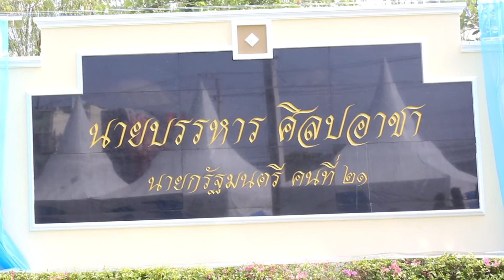จังหวัดสุพรรณบุรี จัดพิธีทำบุญ เปิดอนุสาวรีย์และวางพวงดอกไม้รำลึกถึงเกียรติคุณ นายบรรหาร ศิลปอาชา นา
จังหวัดสุพรรณบุรี จัดพิธีทำบุญ เปิดอนุสาวรีย์และวางพวงดอกไม้รำลึกถึงเกียรติคุณ นายบรรหาร ศิลปอาชา นายกรัฐมนตรีคนที่ 21 ของประเทศไทย
            ที่อุทยานสัจจะและกตัญญู ศาลเจ้าพ่อหลักเมืองสุพรรณบุรี นายนิมิต วันไชยธนวงศ์ ผู้ว่าราชการจังหวัดสุพรรณบุรี เป็นประธานในพิธีทำบุญ เปิดอนุสาวรีย์ และวางพวงดอกไม้ รำลึกถึงเกียรติคุณ นายบรรหาร ศิลปอาชา นายกรัฐมนตรีคนที่ 21 ของประเทสไทย โดยมี คุณหญิงแจ่มใส ศิลปอาชา ภรรยานายบรรหาร และครอบครัวศิลปอาชา นางจุฬารัตน์ วันไชยธนวงศ์ นายกเหล่ากาชาดจังหวัดสุพรรณบุรี รองผู้ว่าราชการจังหวัด ปลัดจังหวัด นายอำเภอ หัวหน้าส่วนราชการ อดีตผู้ว่าราชการจังหวัดสุพรรณบุรี หลายๆ ท่าน ข้าราชการ พ่อค้า ประชาชน กลุ่มพลังมวลชน กลุ่มสตรี สโมสรต่างๆ คณะองค์กรปกครองส่วนท้องถิ่นในจังหวัดสุพรรณบุรี และคณะนักการเมือง เข้าร่วมพิธี
            ประวัตินายบรรหาร ศิลปอาชา เกิดวันที่ 19 สิงหาคม 2475 ภรรยา คือ คุณหญิงแจ่มใส ศิลปอาชา มีบุตร ธิดา 3 คน คือ นางสาวกัญจนา ศิลปอาชา นางสาวปาริชาต ศิลปอาชา และนายวราวุธ ศิลปอาชา บรรหารบุรี มีความหมายว่า ร่างกายและหัวใจของเขานั้น หล่อหลอมเป็นหนนึ่งเดียวกัน กับเมืองสุพรรณบุรี สุพรรณบุรี กับ บรรหาร แยกกันไม่ออก หากมีใครคนหนึ่งพูดถึงจังหวัดสุพรรณบุรี สิ่งที่ตามมาคือ ต้องพูดถึงนายบรรหาร ศิลปอาชา ผู้สร้างประวัติอันยิ่งใหญ่ จนมีคนล้อเลียนว่า เป็นจังหวัดสุพรรณบุรีบรรหารบุรี วันที่ 23 เมษายน 2559 ปรมาจารย์การเมืองไทยจากไปอย่างสงบด้วยวัย 84 ปี ทิ้งความอาลัยให้แก่คนสุพรรณอย่างท่วมท้น แต่ชื่อของท่าน บรรหาร ศิลปอาชา นายกรัฐมนตรีคนที่ 21 จะพลิกจากดิน ลอยสู่ฟากฟ้า เหนือมังกรสวรรค์ อยู่คู่เมืองสุพรรณบุรีที่ท่านรักและทุ่มเทให้ ไปตลอดกาล
สนง.ประชาสัมพันธ์จังหวัดสุพรรณบุรี วันที่ 23 เม.ย. 62